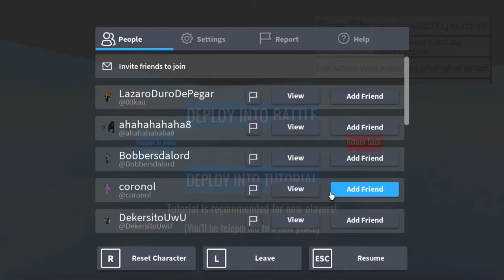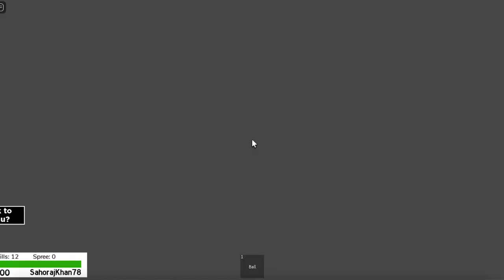Idk why i wanted to play this game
Why did i play this game on camera? meh oh well